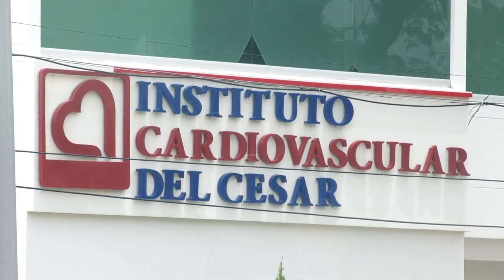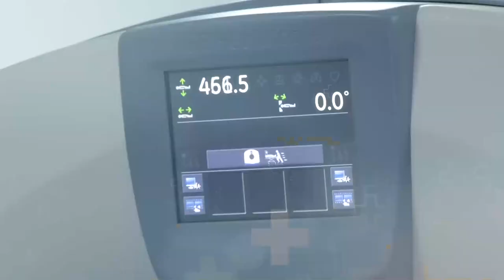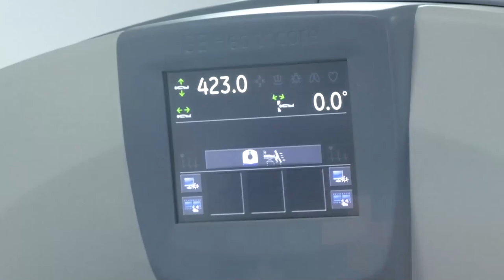ROBABA 24 MILLONES DE PESOS Y LO MATARON A BALA EN LA LOMA, CESAR